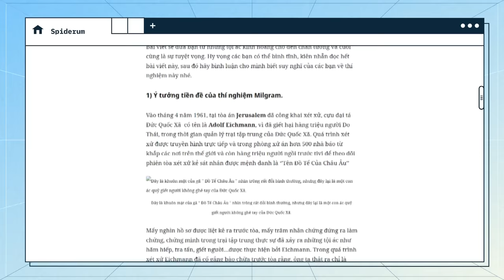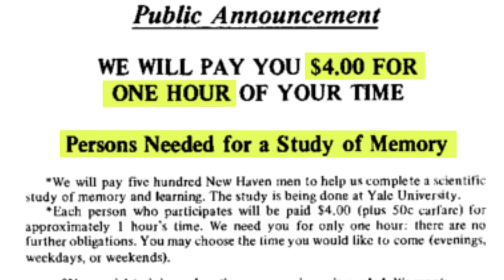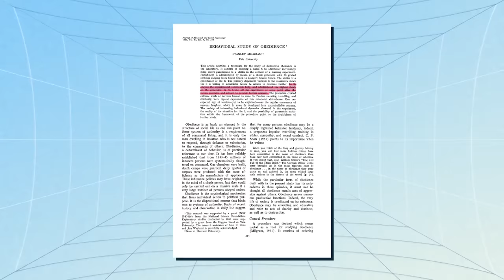Thí nghiệm gây sốc nhất lịch sử Tâm Lý Học | David Vu | Khoa học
Bạn đã bao giờ nghe đến cái tên Stanley Milgram chưa? Ông ấy là một nhà tâm lý học xã hội người Mỹ, ông được mọi người biết đến bởi cuộc thí nghiệm tâm lý vào năm 1961 nhằm tìm hiểu xem sự tuân thủ mệnh lệnh của con người và bản chất của cái ác. Điều đặc biệt ở cuộc thí nghiệm này là, mặc dù những người tham gia thử nghiệm không hề có ai bị thiệt mạng, nhưng nó vẫn bị mang tiếng là thí nghiệm ‘’vô nhân tính’’ nhất trong lịch sử loài người.
Trong video này, cùng khám phá những tội ác kinh hoàng cho đến chân tướng và cuối cùng là sự tuyệt vọng qua bài viết “Thí nghiệm tâm lý gây sốc nhất trong lịch sử Tâm Lý Học” của tác giả David Vu đăng tải trên website Spiderum. Hy vọng các bạn có thể bình tĩnh, kiên nhẫn xem hết video, sau đó hãy bình luận cho chúng mình biết suy nghĩ của các bạn về thí nghiệm này nhé.

Các đầu sách bạn có thể quan tâm:
Nội dung:
00:00 - Start
0:50 - Ý tưởng tiền đề của thí nghiệm Milgram
2:32 - Nội dung cuộc thí nghiệm
6:13 - Kết quả cuộc thí nghiệm
8:17 - Bản chất của con người là gì?

Bài viết: Thí nghiệm tâm lý gây sốc nhất trong lịch sử Tâm Lý Học
Được viết bởi: David Vu
Giọng đọc: Pinkdot
Editor: Tê